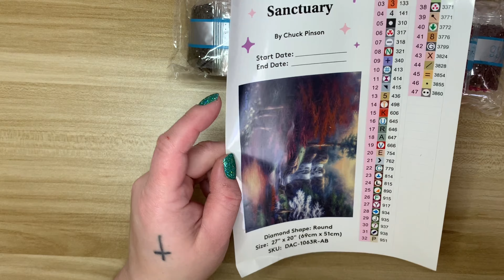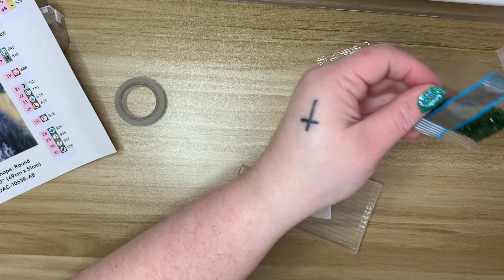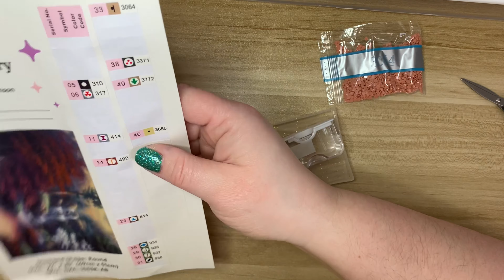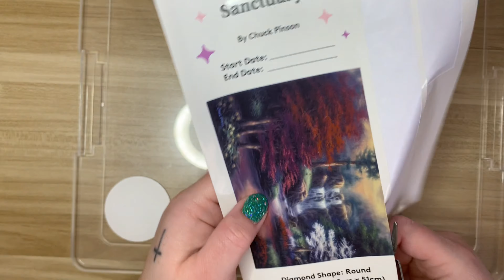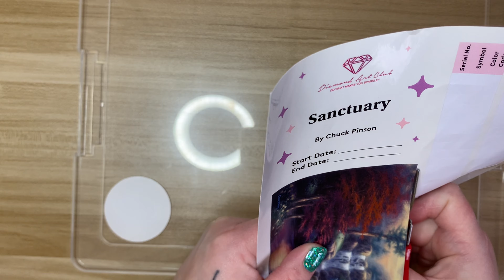Kit Up With Me For The Chuckalong! ll A Kit and Chat? Is That a Thing?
Come hang out while I kit up my next painting! I'm a mess, but what else is new?!